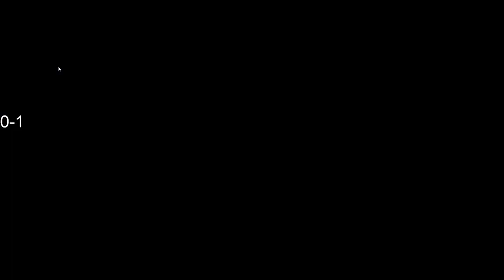So jogando aqui pt1